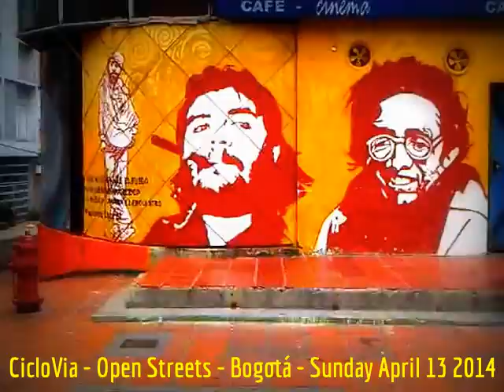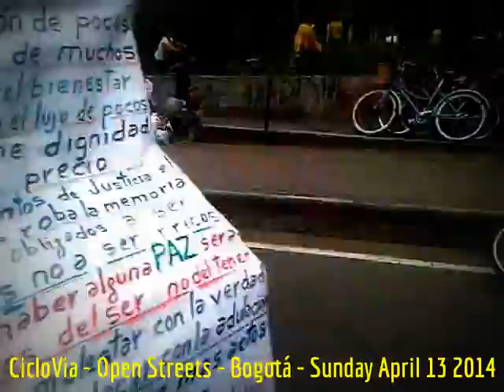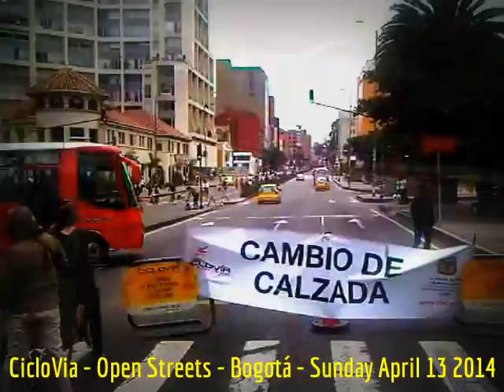HiMY SYeD -- CicloVia, Open Streets, Bogotá Colombia, Palm Sunday April 13 2014